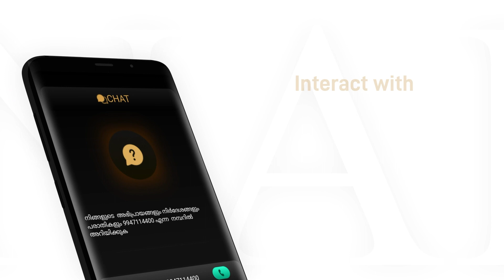ഭരണഘടന വധഭീഷണി നേരിടുമ്പോൾ | മന്ത്രി അഡ്വ. മുഹമ്മദ് റിയാസ് | MUJAHID 10TH STATE CONFERENCE | RENAITV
ഭരണഘടന വധഭീഷണി നേരിടുമ്പോൾ
 മന്ത്രി അഡ്വ. മുഹമ്മദ് റിയാസ്

 MUJAHID 10TH STATE CONFERENCE
നിർഭയത്വമാണ് മതം അഭിമാനമാണ് മതേതരത്വം